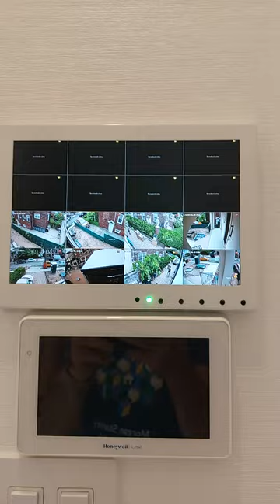закончили строительство дома в Нью-Йорке